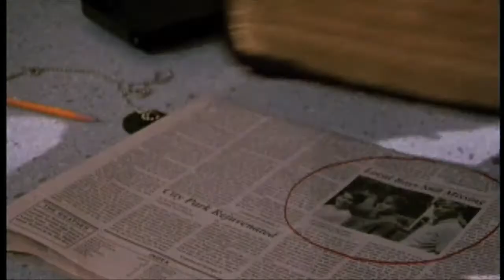Buffy The Vampire Slayer - Season 1 - Trailer